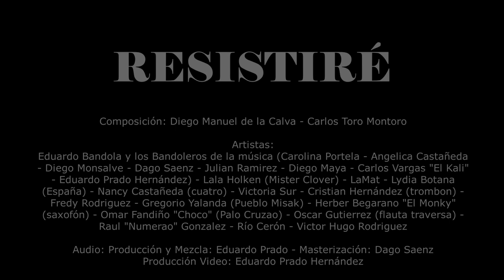Resistiré - Eduardo Bandola y los Bandoleros de la Música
Resistire, tema del Duo Dinámico, de España; nos invita a que sigamos en pie de lucha contra las adversidades, y que la pandemia solo sea una excusa para seguir adelante!

Eduardo Bandola y los Bandoleros de la música, junto a otros artistas, nos regalan esta versión latinoamericana del himno contra la pandemia.

Artistas que participan: Carolina Portela, Angelica Castañeda, Diego Monsalve, Dago Saenz, Julian Ramirez, Diego Maya, Carlos Vargas "El Kali", Eduardo Prado Hernández, Lala Holken (Mister Clover), LaMat, Lydia Botana (España), Nancy Castañeda (cuatro), Victoria Sur, Cristian Hernández (trombón), Fredy Rodriguez, Gregorio Yalanda (Pueblo MisaK), Heber Begarano "El Monky", Omar Fandiño "Choco" (Palo Cruzao), Oscar Gutierrez, Raul "Numerao" Gonzalez, Río Ceron, Victor Hugo Rodriguez.

Producción musical: Eduardo Prado Hernández y Dago Saenz
Producción audiovisual: Eduardo Prado Hernández

Bandoleros Music
Global Express Consulting
Believe Digital